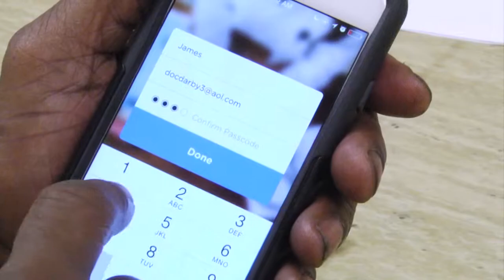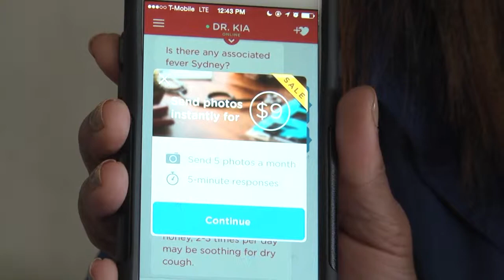Text-a-Doctor App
Stuffy nose, ugly cough, and a headache that won't go away.
What's the first step that you take towards getting rid of these  symptoms?
Who do you go to get a first opinion?
What if we told you---this can all be assessed by your cell phone?
Destiny Chance tells us more.